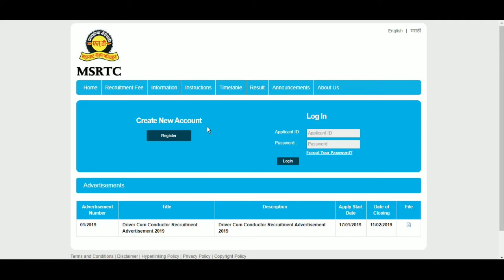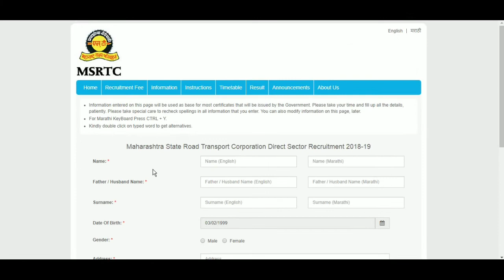MSRTC Driver Cum Conductor Online Form 2019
MSRTC Recruitment 2019 Apply Online, 4416 Driver Conductor

latest upcoming government jobs 2019
govt job rajasthan 2019
ssc by wifistudy,
ssc by study iq,
ssc by mohit goyal,
ssc by sumit sir,
ssc by airforce y class,
ssc by rakesh yadav
upsc along with job,
upsc preparation along with job,
before preparing upsc,
upsc by study iq
RAJASTHAN JOBS
HARYANA JOBS
DELHI JOBS
KARNATAKA JOBS
12TH PASS JOBS
ITI JOBS
kvs nvs MSRTC Recruitment 2019 - Apply Online for 4416 Driver Cum Conductor Posts in MSRTC, Maharashtra. Online Applications are invited b
KVS, RSMSSB,RSSB,